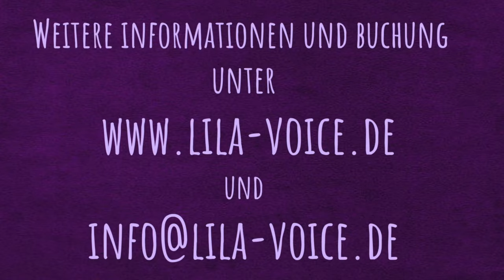Segne Du, Maria (alle 3 Strophen) katholisches Kirchenlied / Gemeindelied - Lila Cover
Sängerin Lila alias Carolin Rohrbach aus Taufkirchen bei München singt das wunderschöne katholische Kirchenlied / Gemeindelied "Segne Du, Maria" (alle drei Strophen also komplette Version) GL535 (die Nummer 535 im Gotteslob)
Gefilmt vor einen Greenscreen - bearbeitet mit iMovie

Buchen Sie Sängerin Lila auch für Ihre Hochzeit als Hochzeitssängerin (kirchliche, freie oder standesamtliche Trauung), die Taufe Ihres Kindes, Ihren Geburtstag, Weihnachtsfeier, Firmenveranstaltung oder ähnliches in München +100 km.

Auch im Duo "Vocal Collage" buchbar zusammen mit ihrem Ehemann, dem "singenden Pfarrer" Joachim Rohrbach:

Songtext / Liedtext / Lyrics:

Segne du Maria, segne mich dein Kind
Dass ich hier den Frieden, dort den Himmel find
Segne all mein Denken, segne all mein Tun
Lass in deinem Segen Tag und Nacht mich ruh'n

Segne du Maria, alle die mir lieb
Deinen Muttersegen ihnen täglich gib
Deine Mutterhände breit' auf alle aus
Segne alle Herzen, segne jedes Haus

Segne du Maria, unsre letzte Stund
Süße Trostesworte flüstre dann dein Mund
Deine Hand, die linde, drück das Aug' uns zu
Bleib im Tod und Leben unser Segen du

Nummer 535 im Gotteslob